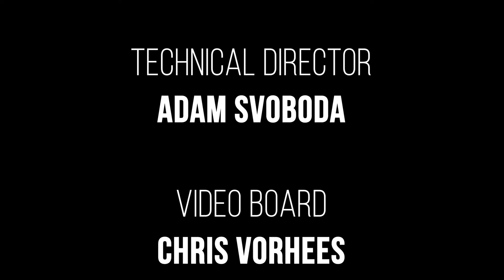BMHS Announcements 9/24/21